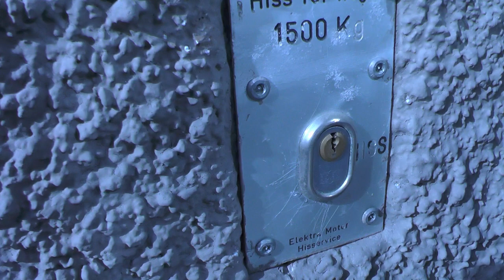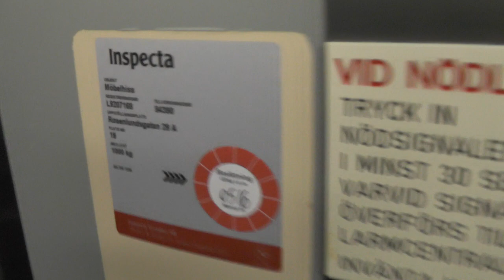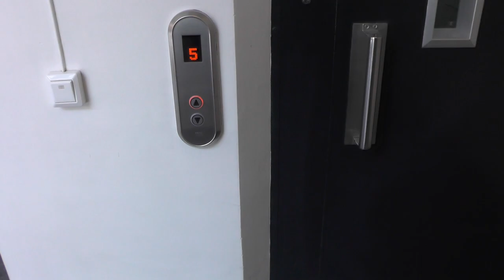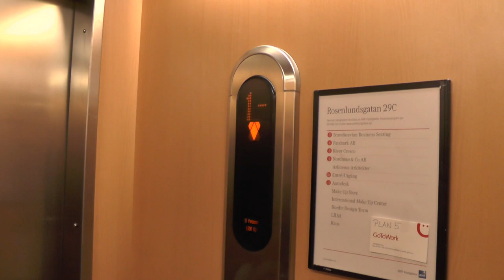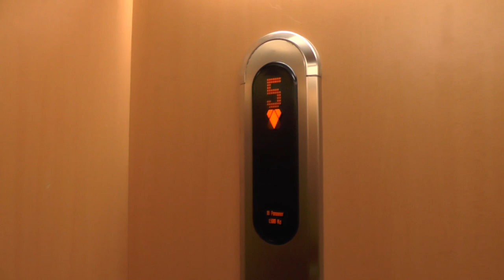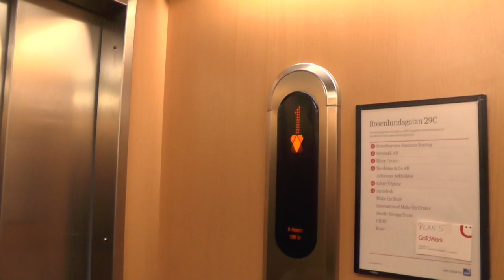Epic motor 1991 KONE M hydraulic elevator & 1 kone mod @ Luth o Rosén factory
ELEVATOR INFORMATION!

This building used to be a factory building of the elevator and appliance manufacturer Luth & Rosén. It has been converted into offices now.

Manufacturer/Tillverkare: KONE
Installation year/Byggår: 1991
Capacity/Maxvikt: 1000Kg - 12 Persons
Floors/Antal våningar: 3 = 0 1 2

Location/Adress: Rosenlundsgatan 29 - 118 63 Stockholm (Södermalm) SWEDEN!